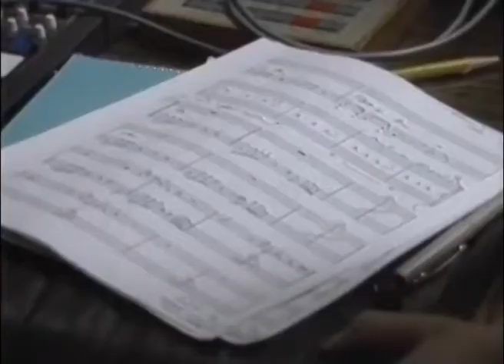Making Mona's Music Video - Hanging a 16 year old Baha'i Iranian girl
Watch a clip from a Canadian Documentary on the making of the music video based on the true story of 16 year old Baha'i Mona Mahmudnizhad who was arrested, imprisoned and executed by hanging by the Iranian regime . Why?